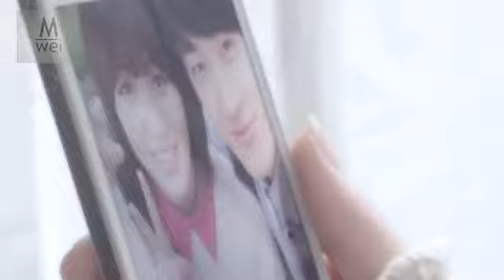Girl's Day-Expectation (Kim Jong Min-Sali Go Dali Go Ver.) (~by : M-wei)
Girl's Day-Expectation (Acapella Ver.)
Kim Jong Min-Sali Go Dali Go (Instrumental Ver.)